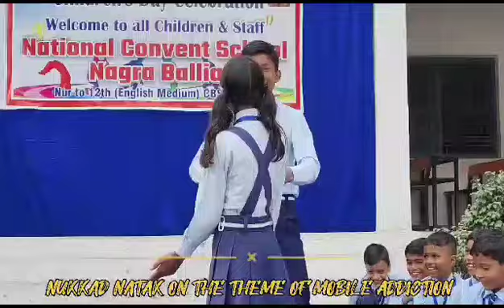mobile ki khani Ghar Ghar me